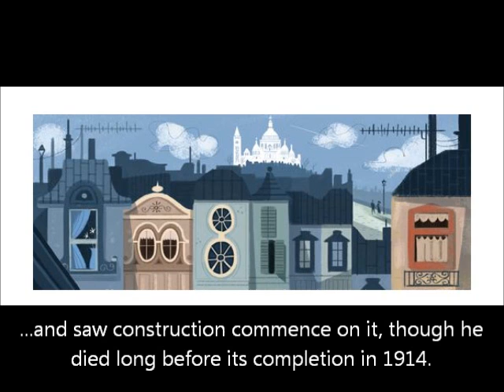Google Doodle: 200éme anniversaire de Paul Abadie - 200th Birthday of Paul Abadie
Google celebrates Paul Abadie 200th Birthday with a Doodle!

Paul Abadie, né à Paris le 9 novembre 1821 et mort à Chatou le 3 août 1884, est un architecte français.
Il est le fils de l'architecte Paul Abadie (père), né à Bordeaux en 1783 et mort dans la même ville en 1868.
Paul Abadie gagne le concours d'un projet d'une basilique située sur la butte Montmartre qui domine tout Paris. En 1873, le cardinal Joseph Hippolyte Guibert le choisit parmi douze autres projets. Il est élu membre de l'Académie des beaux-arts en 1875.
Abadie s'inspire de la Cathédrale Saint-Front de Périgueux et de la Basilique Saint-Marc de Venise, lorsqu'il fournit les plans de la basilique du Sacré-Cœur de Montmartre. Les travaux commencent en 1875 pour finir en 1914 mais Paul Abadie meurt en 1884. Son plan sera partiellement modifié par les architectes qui lui succédèrent.

Abadie worked on the restoration of Notre-Dame de Paris, Église Sainte-Croix of Bordeaux, Saint-Pierre of Angoulême and Saint-Front of Périgueux. He won the competition to design the Basilica of the Sacré Cœur on Montmartre in Paris, and saw construction commence on it, though he died long before its completion in 1914.

Paul Abadie (Jr.) was born on 9 November 1812 in Paris, France. He was the son of Paul Abadie, who was also an architect in France. He entered the School of Fine Arts (École des Beaux-Arts) in 1835; under the direction of the Monsieur Achille Leclère. Abadie was known to be interested in the restoration of medieval monuments and buildings; namely the Church of S. Front and the Cathedral of Angoulême. He also designed the Hotel de Ville at Angoulême. In 1874 he replaced Viollet-le-Duc as architect of Notre Dame. Abadie began the Basilica, but died during construction, on 2 August 1884.